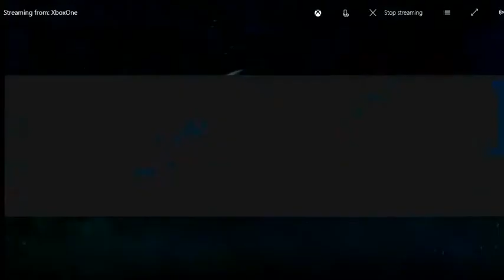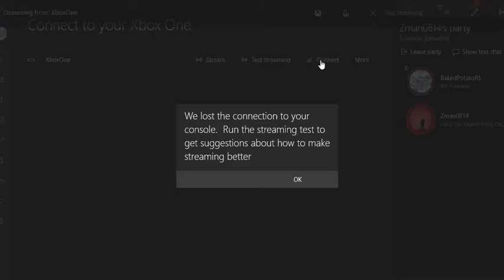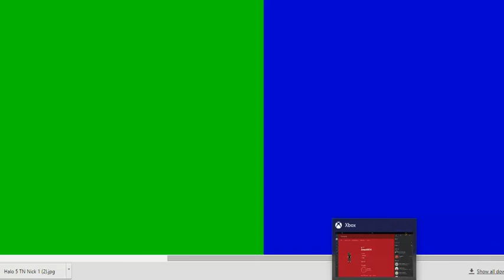HALO MCC | HALO CE | FIRST PERSON WARTHOG!!! | w/ BakedPotato,Zman0814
Hey guys welcome back to halo!!!